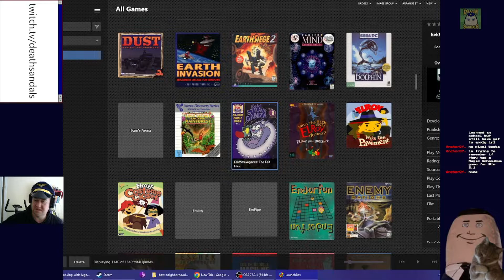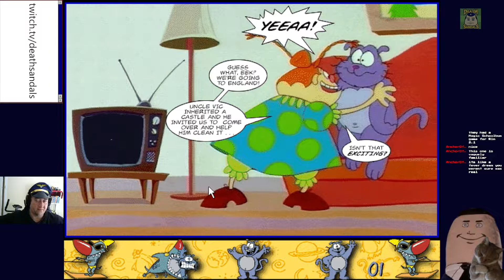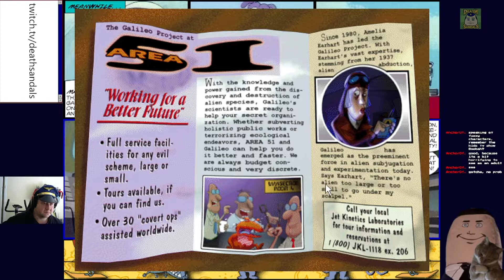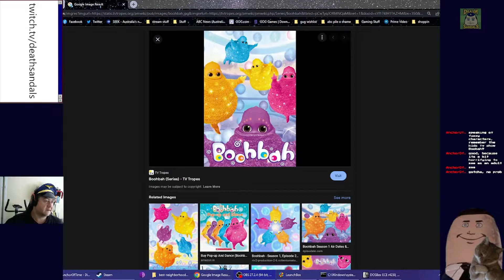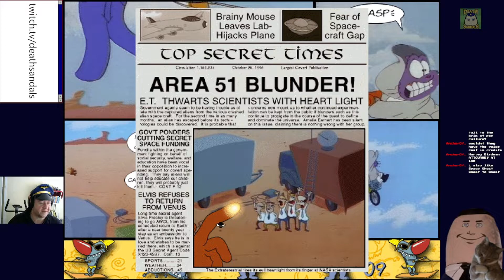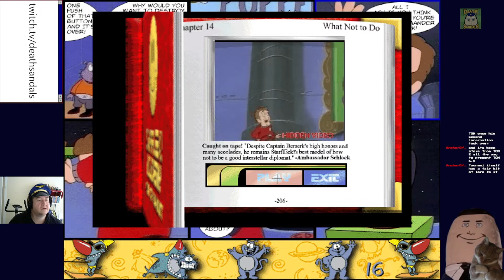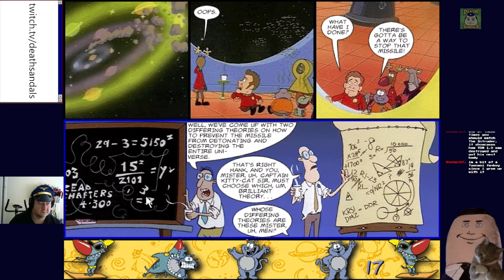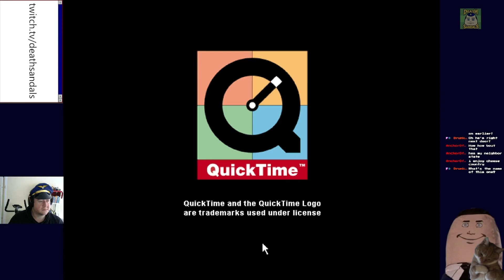Eek! Stravaganza: The EeX Files (Windows 3.1): Another Interactive Comic Book